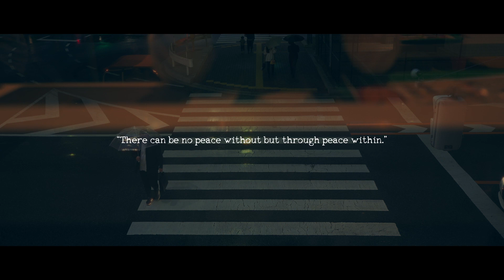🌧 Study With Me 1-HOURㅣRainy DayㅣRaining SoundsㅣNo musicㅣPOMODORO 25/5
Thank you for joining me today. In today's session:
🕰️Study With Me 1-HOUR with Relaxing Raining Sounds in the background.
We'll be using the Pomodoro 25/5 method, which means we'll be studying for 25 minutes, taking a 5-minute break, and repeating this cycle 2 times.
🔔 A bell will ring to signal the start and end of each session. During each break, there will be gentle piano music playing when there are 10 seconds left, so you'll have time to prepare for the next session. Hope you enjoy! ✨

0:00 Get Ready !
0:36 ✍ Pomodoro 1/2
25:42 🍹 Break Time
30:42 ✍ Pomodoro 2/2
55:44 🍹 Break Time
1:00:45 ✍  Well Done!! ( •ᴗ•)⸝🥂⸜(•ᴗ• )